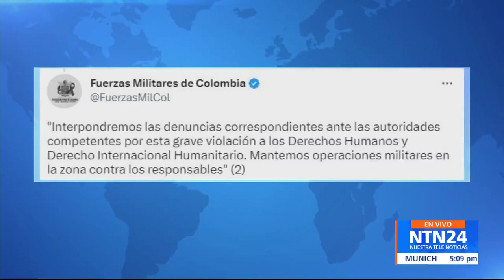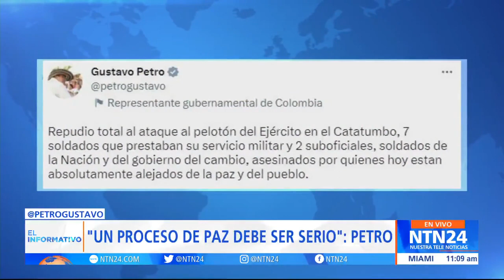Nueve militares murieron tras un ataque con explosivos del ELN en zona del Catatumbo en Colombia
Nueve militares murieron y otros ocho resultaron heridos este miércoles tras un ataque con explosivos de la guerrilla del ELN contra un pelotón de soldados en el corregimiento de Guamalito zona rural de El Carmen en el Catatumbo, Norte de Santander.

De acuerdo con la información preliminar, los militares asesinados hacen parte del Batallón Especial Energético y Vial No. 10, que brinda seguridad en la vereda Villa Nueva del corregimiento de Guamalito.

Los militares fallecidos son 2 suboficiales y 7 soldados que fueron identificados como:
Cabo Segundo Brayan Gómez Gamboa
Cabo Tercero Juan Mateo Benavides Bohórquez
Soldado José David Pushaina Epiayú
Soldado Jaime Manuel Redondo Uriana
Soldado Kevin Andrés Acevedo Osorio
Soldado Johan David Gómez Gelvez
Soldado Rafael David Fallece Jiménez
Soldado Herzel José Fernández Bonivento
Soldado Fabio Epiayú Ipuana

Los militares heridos fueron evacuados a la ciudad de Cúcuta para recibir atención médica especializada debido a que registran graves heridas, lesiones por esquirlas y aturdimiento.

Ante este hecho de violencia, el Presidente de Colombia, Gustavo Petro, envió un mensaje de rechazo al ataque contra el ataque en el que fallecieron nueve militares: “Repudio total al ataque al pelotón del Ejército en el Catatumbo, 7 soldados que prestaban su servicio militar y 2 suboficiales, soldados de la Nación y del gobierno del cambio, asesinados por quienes hoy están absolutamente alejados de la paz y del pueblo”, indicó el mandatario en su cuenta de Twitter.

Además se conoció que el equipo del gobierno que negocia la paz cone el grupo guerrillero fue llamado a consulta.